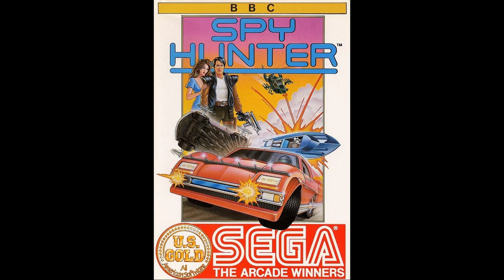Spy Hunter for the BBC Micro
Came also out for:

Amstrad CPC
Apple II
Arcade
Atari 2600
Atari 8-bit
Browser
ColecoVision
Commodore 64
NES
Palm OS
PC Booter
ZX Spectrum

Game description:

Originating in the arcades, Spy Hunter is a driving action game played from an overhead point of view. Your car is equipped with machine guns to help you get past the numerous enemies out on the road (be careful not to shoot any civilians, though!) Occasionally you will come across a weapons van, and if you drive into the back of the van your car becomes equipped with a second weapon (such as smoke screen, oil slick, or missiles). At several points the road splits and you can enter a boathouse which transforms your car into a boat temporarily. If you drive far enough the seasons change as well (watch out for icy conditions during winter!). The enemy cars will do anything to stop you, including running you off the road, firing guns from the back of a limo, or dropping bombs from a helicopter.